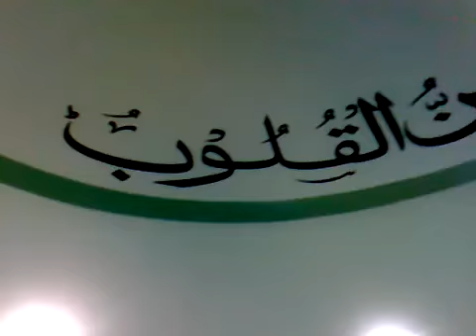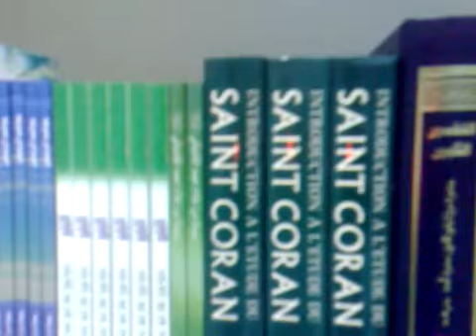Ahmadiyya Masjid France persented by khalid - QADIANI.mp4